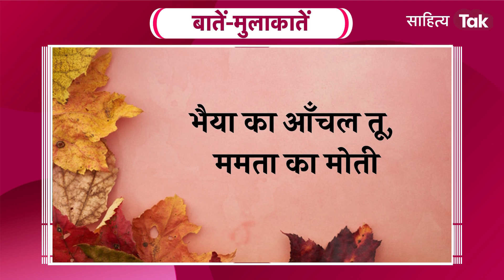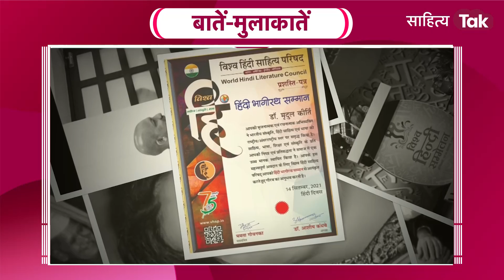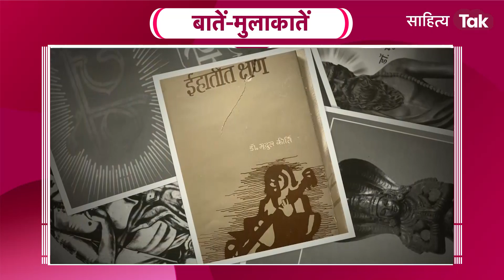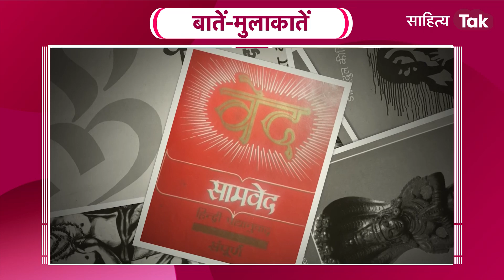बातें-मुलाकातें में पाहुन प्रवासी और संस्कृत ग्रंथों को जन से जोड़ती साधिका मृदुल कीर्ति | SahityaTak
शत दल के बंध खुले, झर -झर मकरंद घुले
सूरज के बटखों से, केसर के खेत तुले
सरसों के खेतों ने बांटी पीली पाती,
पाहुन प्रवासी को धड़कनें बुलाती

भैया का आंचल तू , ममता का मोती
भैया की राखी, जो बहना पिरोती
दादी का चश्मा तू, दादा की लाठी,

बौर की सुगंध और कंचे की गोली
अमियन के बाग़ और कोयल की बोली.
ऋषियों की पुण्य भूमि, भारत की माटी,
पाहुन प्रवासी को धड़कनें बुलाती. यह गीत है मृदुल कीर्ति का, जो साहित्य तक के बातें-मुलाकातें कार्यक्रम की आज मेहमान हैं. मृदुल कीर्ति के साथ यह कड़ी कई मायनों में अनूठी है. अमूमन इस कार्यक्रम में हर सप्ताह जानेमाने साहित्यकारों की उपस्थिति होती है, पर कीर्ति एक विश्व-शब्द शिल्पी हैं, जो सात समंदर पार अमेरिका से आस्ट्रेलिया तक के अपने प्रवास में भी भारत भूमि, भारतीय भाषा और संस्कृत और संस्कृति सेविका के रूप में अपनी मेधा की आहुति देती रहती हैं. जनभाषा के प्रति उनके अनूठे काम के चलते ही वे आज इस कार्यक्रम की अप्रत्याशित मेहमान हैं. मृदुल का जन्म 7 अक्तूबर, 1951 को उत्तर प्रदेश के पीलीभीत जिले के पूरनपुर में हुआ. आपने राजनीतिशास्त्र से स्नातकोत्तर और 'वेदों में राजनीतिक व्यवस्था' विषय पर शोध किया. भारतीय वेद, उपनिषद के गहन अध्ययन के बीच आपने इसे जनभाषा के माध्यम से लोगों तक पहुंचाने का वीणा उठाया और सामवेद, ईशादि नौ उपनिषदों- ईश, केन, कठ, प्रश्न, मुण्डक, माण्डूक्य, ऐतरेय, तैत्तिरीय और श्वेताश्वर का न केवल काव्यानुवाद किया, बल्कि श्रीमद भगवद गीता का भी ब्रज भाषा में काव्यात्मक अनुवाद किया. अष्टावक्र गीता का गीतिका छंद में और पातंजलि योग दर्शन की चौपाई छंद में काव्यात्मक प्रस्तुति काफी चर्चित रही. वैदिक संध्या और शंकराचार्य साहित्य को भी जन सुलभ भाषा में पहुंचाने का आपका योगदान प्रशंसनीय है. आपको अपने इस कृतित्व के लिए केंद्रीय हिंदी संस्थान का 'पद्मभूषण डॉ मोटूरि सत्यनारायण हिंदी सेवी सम्मान', उत्तर प्रदेश हिंदी संस्थान द्वारा 'प्रवासी भारतीय हिंदी भूषण सम्मान' और उत्तर प्रदेश संस्कृत संस्थान द्वारा सम्मानित किया जा चुका है. जाहिर है भाषा और शब्दों की धनी मृदुल से विश्व हिंदी दिवस से जुड़े सप्ताह में यह जानना जरूरी थी कि शब्दों और भावों पर इतने अधिकार के बावजूद उन्होंने भावानुवाद, काव्यानुवाद की कठिन डगर क्यों चुनी? तो आज साहित्य तक के साप्ताहिक कार्यक्रम बातें-मुलाकातें में सुनिए संस्कृत और संस्कृति मर्मज्ञ, विदुषी मृदुल कीर्ति से वरिष्ठ पत्रकार जय प्रकाश पाण्डेय की लंबी बातचीत.